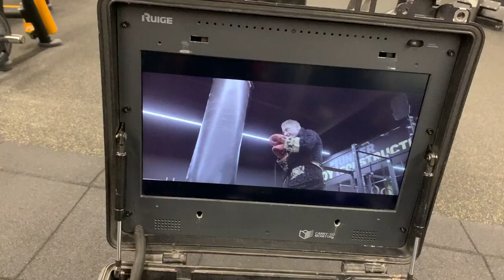Ivo Arakov, Kiril Efremov, Viktor Stoyanov, Kiril Kirilov - Fitnesi (making)